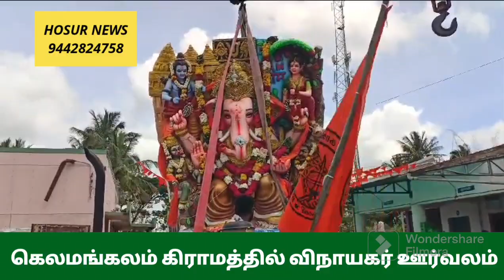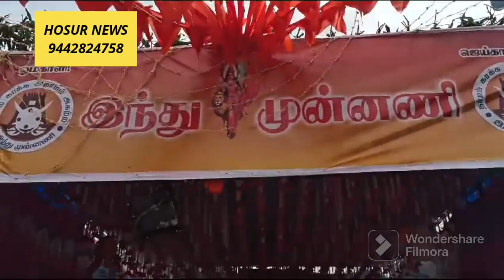கெலமங்கலம் கிராமத்தில் விநாயகர் ஊர்வலம்